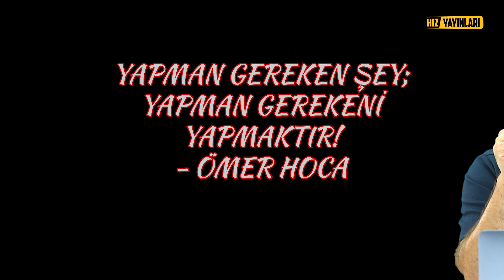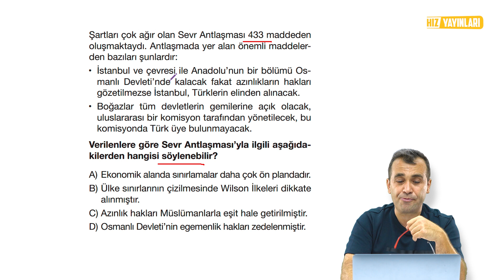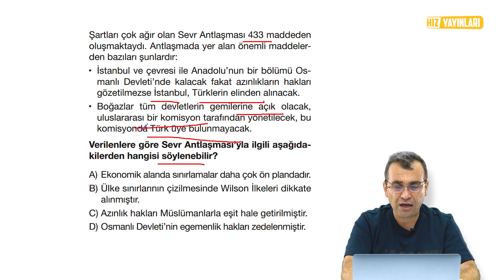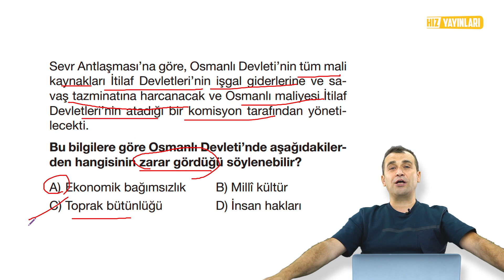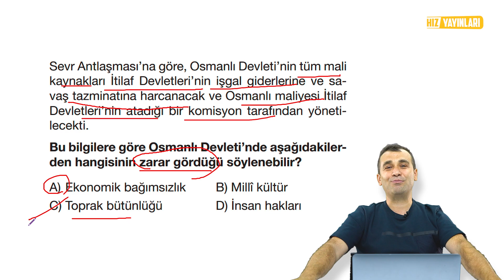Konu Konu Sorular - 8. Sınıf İnkılap Soru Çözümü : Sevr Antlaşması- LGS 2024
8. sınıf inkılap 2. ünite Konu Konu Sorular ile LGS 2024 Kampı devam ediyor. Konu Konu Sorular ile Milli Uyanış genel tekrarı, Ömer Faruk Yozkatlı’nın anlatımı ile bu içerikte sizleri bekliyor. “Milli Uyanış: Amasya görüşmeleri ve misak-ı milli konusunu bu videomuzda 3 soru ile sizlere anlatacağız. LGS 2010 tayfadan olan 8. sınıf öğrencileri, “Yeni nesil sorular çözülür?”, “Yeni nesil soruları çözemiyorum.”, “İnkılap nasıl fullenir?”, “İnkılap tarihi nasıl çalışılır?” diyen öğrenciler... Bu içeriği kaçırmayın!

LGS 2024 İnkılap Tarihi Konu Konu Sorular içeriklerimizin 9. bölümünde; sizlere Milli Uyanış  Amasya görüşmeleri ve misak-ı milli konusunu anlatacağız. 8. sınıf inkılap tarihi 2. üniteden, Amasya ve Havza Genelgesi konusuyla ilgili aradığınız her şey bu içerikte! 2024 LGS konuları arasındaki 8. sınıf inkılap tarihi ve Atatürkçülük dersi 2. ünitenin Avrupa'daki Gelişmeler ve Osmanlı Devleti konusunu içeren bu inkılap tarihi konu konu sorular içeriği; 1.Dünnya Savaşı öncesi Avrupa ve Osmanlı Devleti konuların bir özeti niteliğinde...

Ömer Faruk Yozkatlı ile 8. sınıf inkılap tarihi konu anlatımı ve soru çözümü: